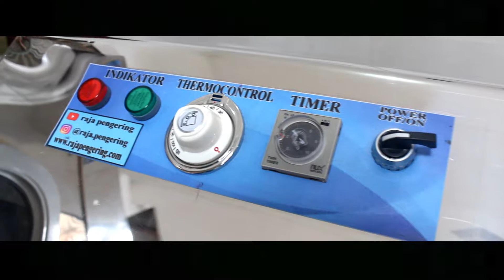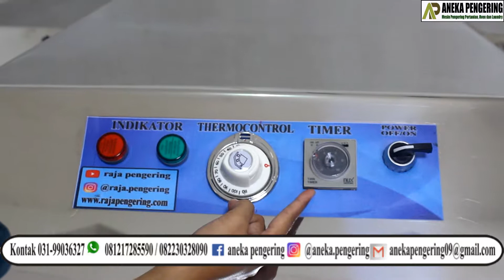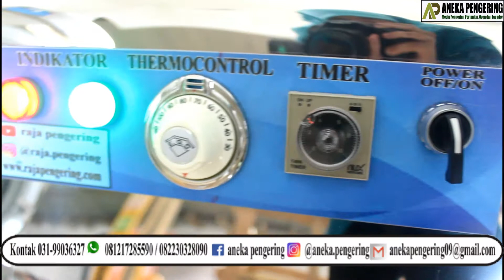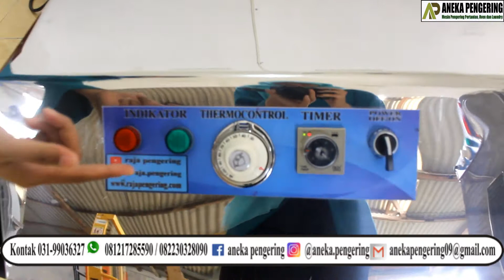MESIN PENGERING KOPI, PADI, JAGUNG, CENGKEH, PAKAIAN, KOPRA, PORANG !! INFO : 081334093208.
MESIN BLOWER JUMBO 1 TON

Kelebihannya sangat beragam, yaitu:

1. Dilengkapi pengatur suhu, sehingga konsumen dapat menyesuaikan pada suhu manakah objek yang dikeringkan untuk menghasilkan tekstur yang lebih baik dan objek tidak berubah warna.

Pada point inilah, yang tidak akan dimiliki oleh produsen pengering padi dan iagung lainnya.

2. Selain pengatur suhu, dilengkapi pula dengan pengatur waktu. Sehingga, para pelaku bisnis dapat menghemat tenaga kerja manusia untuk melakukan controling hasil pengeringan.

3. Hasil panas tidak langsung terbuang. melainkan dimanfaatkan kembali untuk pengeringan karena udara panas telag dipadatkan ke keruangan

4. Casing tidak akan panas walaupun mesin digunakan secara terus menerus.

5. Perawatan casing sangat mudah dan tahan lama, sebab ber-material full stainlees steel

6. Mobilitas yang fleksibel (dapat di pindah-pindah), sehingga tidak membutuhkan tempat yang besar

7. Tidak akan merubah warna dan aroma pada objek pengeringan.

8. Hasil pengeringan lebih baik dan proses pengeringan lebih cepat

9. Mesin ini dapat mengeringkan berbagai macam kebutuhan dengan kapasitas yang lebih besar dan lebih hemat.